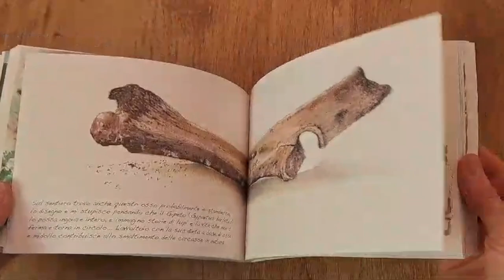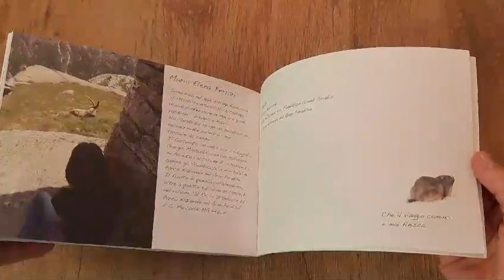Disegnare in Paradiso - taccuino da campo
Taccuino naturalistico disegnato durante una settimana trascorsa nel Parco Nazionale del Gran Paradiso per disegnare stambecchi (e non solo) alcuni disegni sono serviti come bozzetti per tavole disegnate in studio e pubblicate nel volume "Il Re, lo Stambecco del Parco Nazionale del Gran Paradiso" del fotografo Giorgio Marcoaldi, con cui collaboro, MG edizioni.